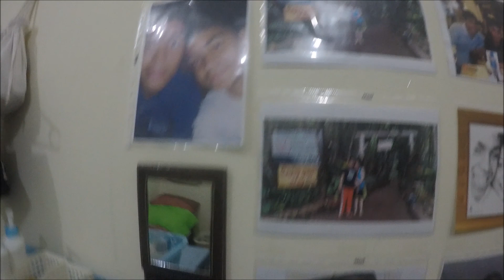Xmas Vacay 2017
HAPPY NATIONAL DAY TO ALL FROM QATAR!